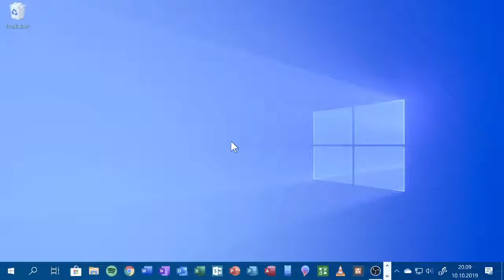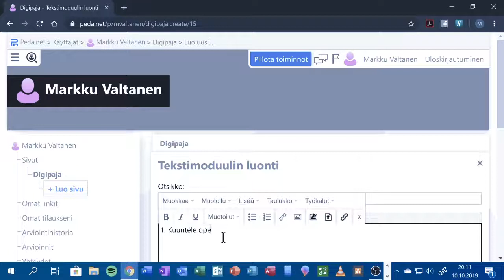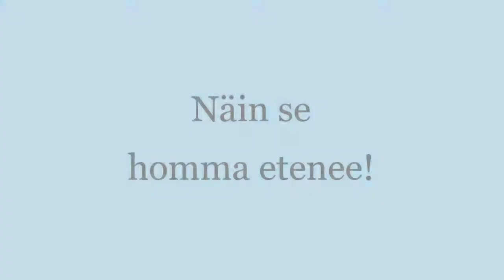Digipaja jakaminen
Miten jaan peda.netissä tekstin?